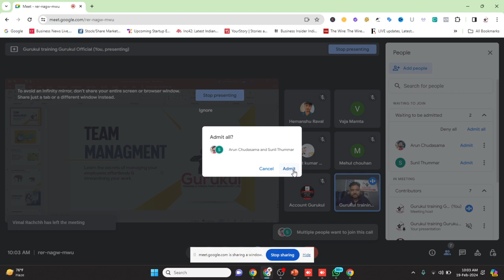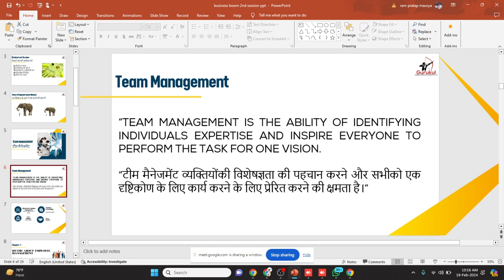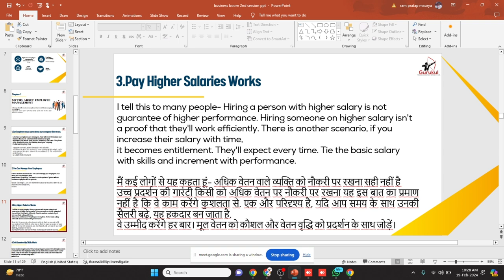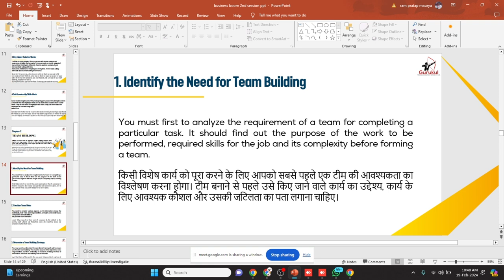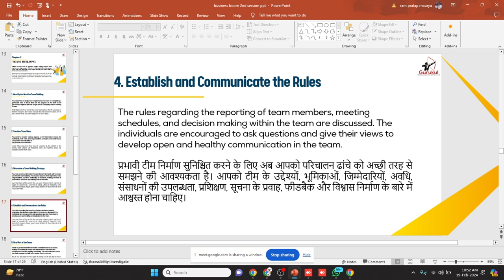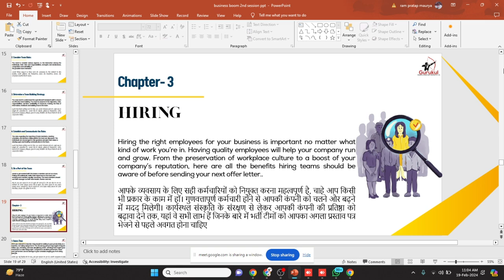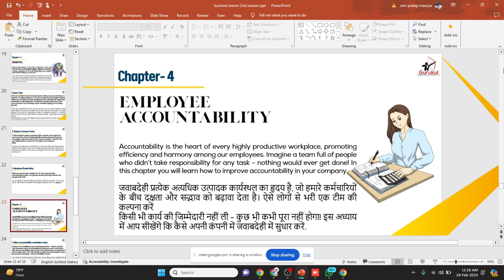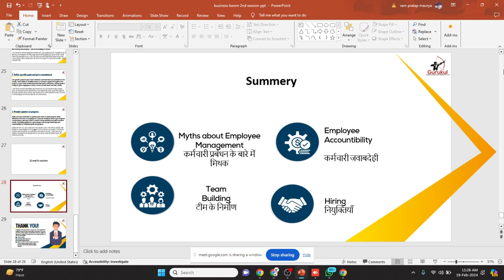zoom zoom business boom 2